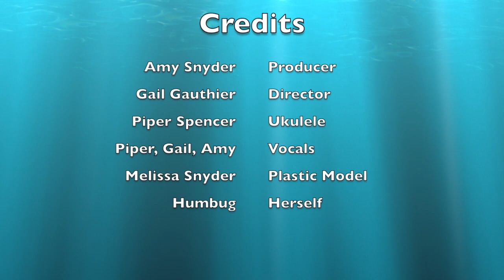The Plastic Blues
This song was created by as part of a Florida Master Naturalist Coastal Module Final Project. It is based on the true story of Humbug, a Loggerhead Sea Turtle.